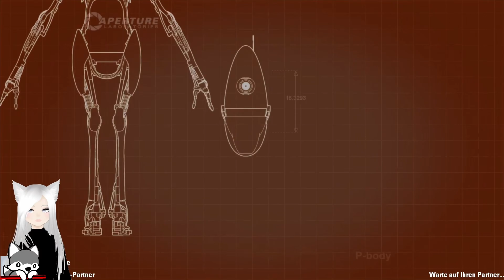Unfassbar traurig LOL | Portal 2 Coop #5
Hewwo~ Danke für's zusehen!

Mmmbye~